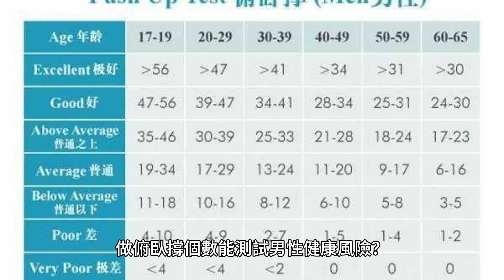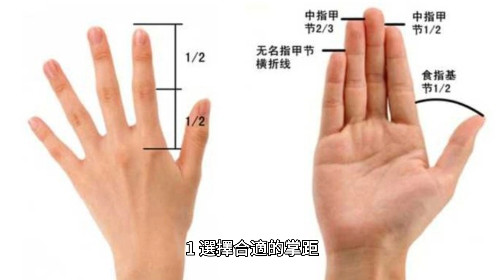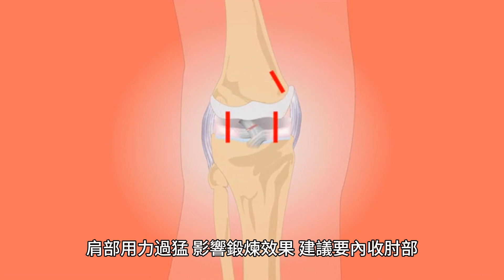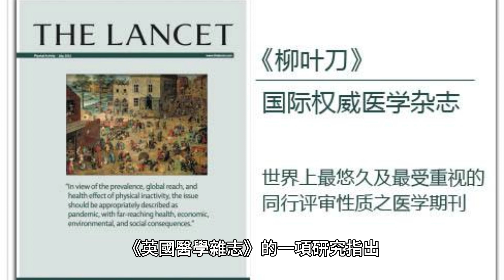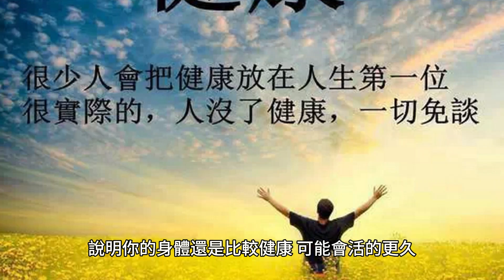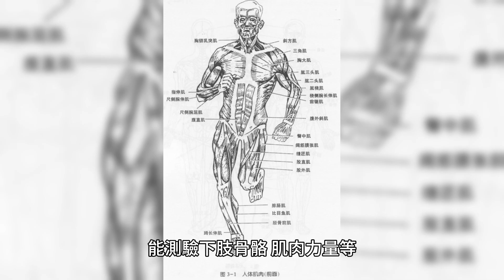做俯臥撐個數能測試男性健康風險？45歲左右，一次做幾個算身體好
如果一個人每天堅持做一百個俯臥撐，一個月後身體會發生什麼變化？

國外有一家公司的兩位員工做了這項挑戰。一位叫Logan的挑戰者開始進行挑戰前能做25-30個俯臥撐，而另一位叫Amir的挑戰者剛開始最多只能做10個俯臥撐，兩人此前都沒有健身習慣。

接受挑戰的第1天，Logan一口氣做了40個俯臥撐之後，身體已經達到了極限，後續他又繼續分3次，每次做20個完成剩余的60個俯臥撐，花了約40分鐘，而Amir第一天只完成了85個。

經過兩人的努力和堅持，到了第5天，Logan和Amir都能完成100個符合標準的俯臥撐，而且Logan明顯感到了肌肉狀態的改善。

堅持挑戰30天後，Amir表示自己覺得身體更健康了，身材也更好了，飲食也變得越來越健康，而Logan表示覺得自己的姿勢有所提升，而且胸肌、腹肌線條更加明顯。

一、哈佛：一口氣做40個俯臥撐的男人，這項能力更強
有研究發現俯臥撐做得多的男人，心血管疾病風險更低！

哈佛大學研究人員發表在《JAMA》子刊上的一項研究，通過對1104名平均年齡為39.6歲的男性現役消防員進行了長達十年的研究，結果發現80個/分鐘頻度內做40個以上俯臥撐的人，比能做10個以下俯臥撐的男性，十年內患心血管疾病的風險降低了96%。

俯臥撐是一項最簡單的肌肉力量測試法，通過俯臥撐能夠鍛煉胸大肌、腹肌、肱三頭肌、背肌等肌肉群。

經常做俯臥撐能收獲以下好處！

1、減緩骨量流失

美國運動醫學會和心臟協會建議：老人每周至少要進行兩次力量訓練，以此來減少骨量流失和肌肉流失。

2、提高身體平衡

適當進行俯臥撐鍛煉，能提高身體的平衡性，更好的防止老人跌倒，讓身體更健康，提高晚年生活質量。

3、降低疾病風險

美國賓夕法尼亞州立大學通過對3萬多名年齡在65歲以上的老人，進行了長達15年的隨訪調查，結果發現每周進行兩次以上力量訓練的老人，死亡率要比其他人低46%，患癌癥、心血管疾病的風險也更低。

既然做俯臥撐有這麼多好處，40歲到50歲的男性，每天應該做多少個才合適？

年齡在18-30歲的男生，身體處於巔峰期，一分鐘內做35個俯臥撐才算合格，而隨著年齡的增長身體素質會下滑，一般每隔十歲要減少5個俯臥撐，因此40-50歲的男性，一分鐘內做25-30個俯臥撐算合格。

二、做俯臥撐時掌握4點技巧，效果會更明顯
說起來，俯臥撐是一種不需要借助任何器材的一項訓練，而且能夠鍛煉胸部、肩部、手臂等多個部位的肌肉力量，還有身體其他部位也需要用力，因此屬於一項比較全面的鍛煉運動。

中國人民解放軍火箭軍特色醫學中心骨科副主任醫師王長：做俯臥撐需要注意下面這幾點！

1、選擇合適的掌距

俯臥撐之前要選擇適合自己的掌距，建議雙手臂向兩邊伸直，自然與肩同寬，間距不超過35公分。

2、保持腹部緊繃

俯臥撐時一定要注意腹部緊繃，以免腰部向下塌去，導致效果不理想。

3、俯臥撐前要注意內收肘部

為了避免肘部過開，肩部用力過猛，影響鍛煉效果，建議要內收肘部。

4、保持肩部後收

為了更好的鍛煉胸肌，建議俯臥撐過程中要保持肩部後收。

初學者在進行俯臥撐時，建議每天堅持2-4組，每組做10個，之後休息1-2分鐘再進行下一組，在適應後逐步加量即可。

但對於兒童和老人而言，不建議做俯臥撐。兒童還處於骨骼生長為主，尚未進入肌肉生長高峰期的發育狀態，過早地練習俯臥撐不利於身體的發育。老年人處於沒有鍛煉習慣的情況下，做俯臥撐時會屏氣，容易增高胸內壓、腹內壓，使得血液迅速從腹腔流向心臟，造成血壓急劇升高。

三、英國研究：65歲後，運動能力關乎壽命
隨著年齡的增長，人的運動能力也會減弱，但你知道嗎？運動能力的衰退速度可能關乎壽命長短。

法國學者本傑明·蘭德雷領導的研究團隊發表在《英國醫學雜志》的一項研究指出，65歲之後，運動能力越差，死亡風險越大。研究人員對6194名受試者進行了10年的隨訪，並在期間對他們的步速、坐站能力、握力和日常活動困難程度等運動功能進行了3次評估。

結果發現：步行速度差，死亡風險增加22%；坐站能力差，死亡風險增加14%；握力差，死亡風險增加15%；日常活動困難，死亡風險增加30%。而且經過進一步的分析得出，去世的受試者在去世前的4-10年間，運動能力都開始出現衰退。

如果你已經年過65歲，能夠做到以下4件事，說明你的身體還是比較健康，可能會活的更久。

1、步行速度：5秒走3米

人在步行時需要身體60%—70%的肌肉群參與，美國匹茲堡大學的一項研究顯示，步速快慢能預測壽命的長短，老年人如果5秒走不了3米，但可能肌肉萎縮嚴重，死亡風險增加。

2、握力強弱：不低於25公斤

握力強弱反映的是上肢力量水平，據加拿大麥克馬斯特大學醫學院的一項研究顯示：握力每下降5公斤，死於心血管疾病的風險就會增加17%，心臟病發作風險、中風風險分別會增加7%、9%。男性在65歲以上時，握力應該不低於25公斤。

3、坐站能力：30秒內完成25次

坐站測驗對於老年人來說，能測驗下肢骨骼、肌肉力量等，如果站在椅子前雙手交叉、反覆站里坐下，能在30秒內完成25次以上，那代表下肢骨骼、肌肉量還不錯。

4、日常活動：閉眼單腳站13秒

日常活動能反映老人的生活自理能力，男性如果閉眼單腳站立能堅持13秒以上，那說明平衡力還是不錯的。

研究發現俯臥撐做的個數多的人，患心血管疾病、癌癥的風險比做得少的人更低，不過做俯臥撐一定要掌握幾個技巧，不然可能會適得其反。